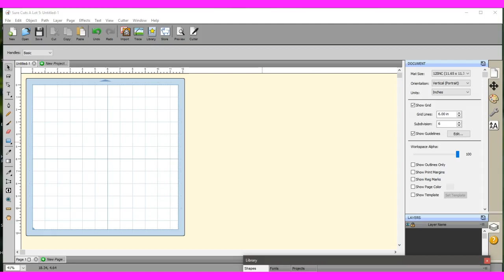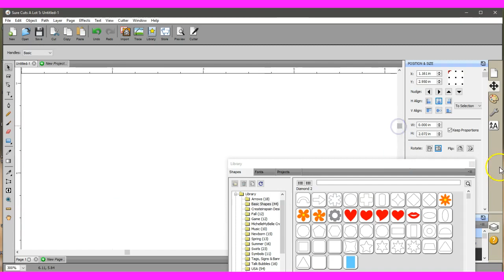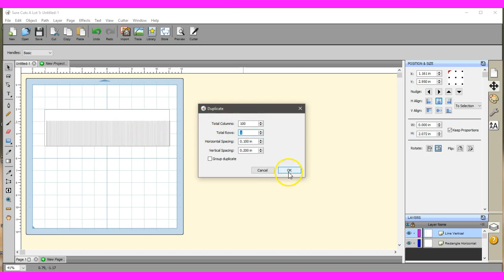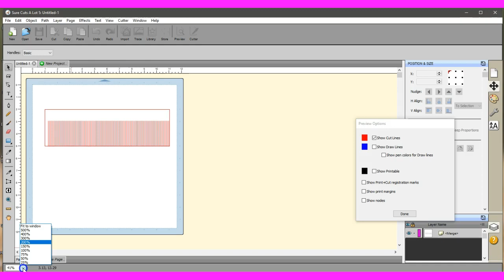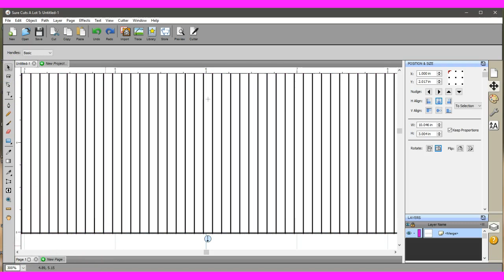Making a Tassel file in SCAL4 or SCAL5 with Jen Blausey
This is a member request for today! YAY! But in this video I show how easy it is to use SCAL 4 or SCAL5 to create a tassel file to cut with our SNC.  Using SCAL with our Brother ScanNCut is just so much fun!
Please join all of here, in this kind place, if you need any help. Thank you.